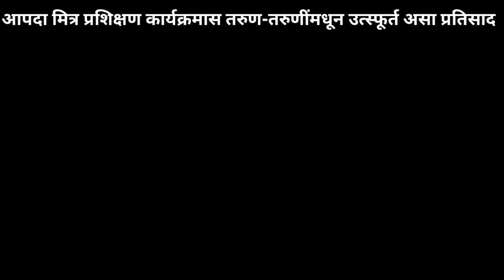मावळ:आपदा मित्र प्रशिक्षण कार्यक्रमास तरुण-तरुणींमधून उत्स्फूर्त असा प्रतिसाद